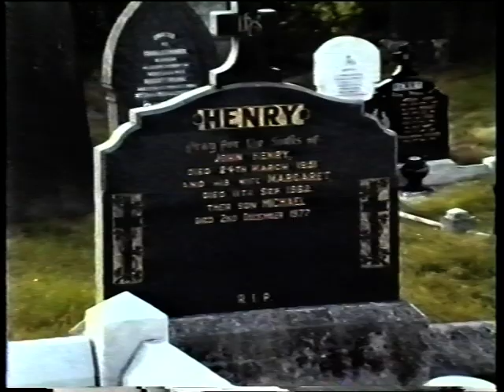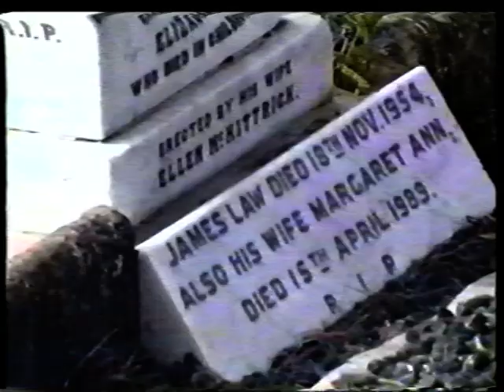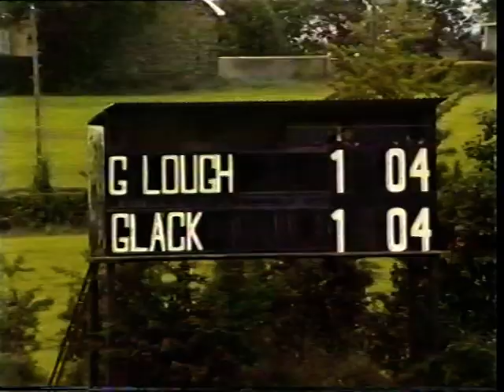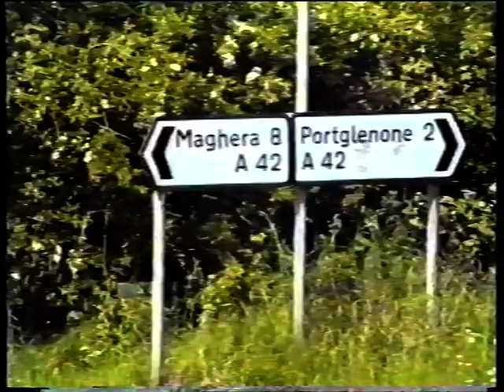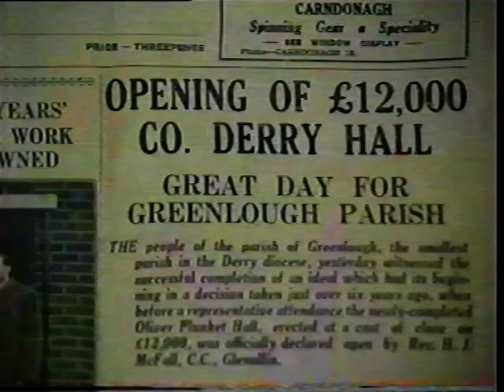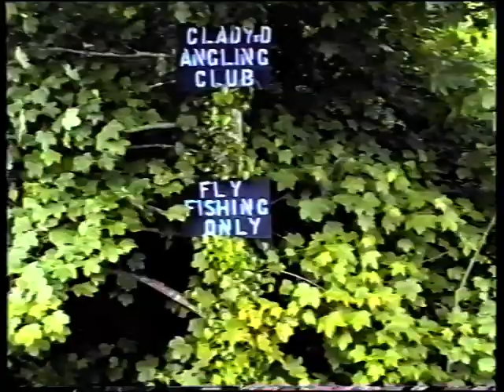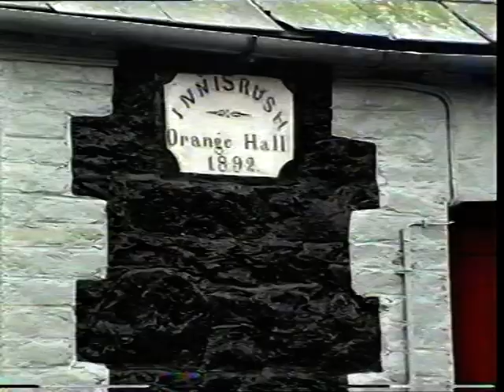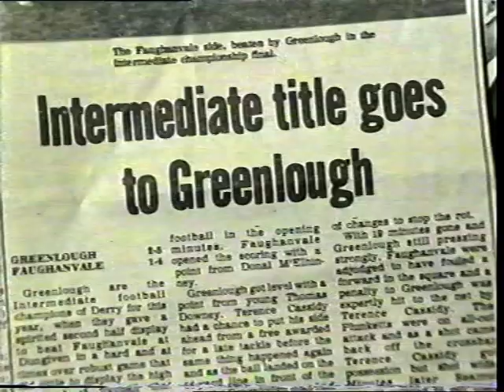Greenlough Golden Years Part 1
Video produced to mark the 50th anniversary of St Oliver Plunkett's, GAC, county Derry, in 1989.